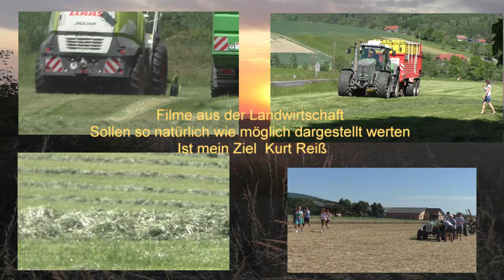Ein besonderer er Mähdrescher CLAAS MERCATOR 60 aus den Anfang der 1970 Jahren beim Gersten Dreschen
Ein besonderer er Mähdrescher CLAAS MERCATOR 60 aus den Anfang der 1970 Jahren beim Gersten Dreschen in Bayern in Ochsenfurter Gau
Ein Zufalls Treffer so was zu filmen